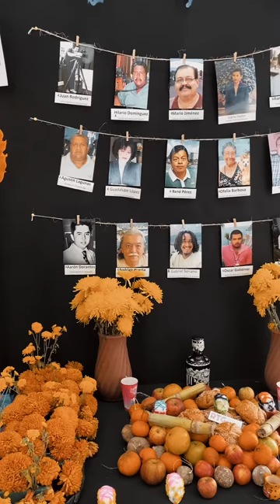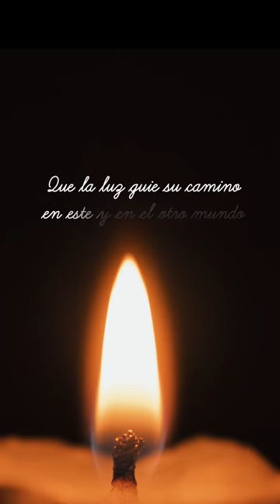Altar de muertos 2022 🏵️🕯️💀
✨ En Radio y Televisión de Guerrero honramos la memoria de los que ya no están y les recordamos con cariño.✨